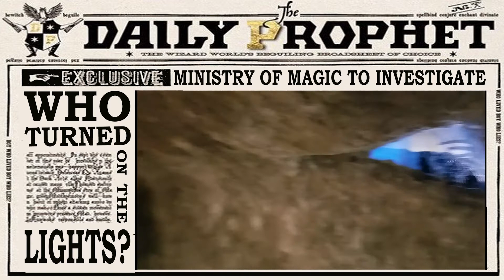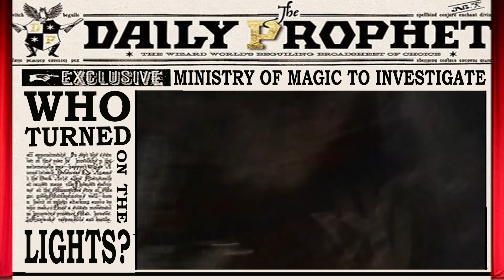LIGHTS ON! Harry Potter and the Forbidden Journey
While on Harry Potter and the Forbidden Journey just before park closing, the ride stopped. After some time the lights came on. Captured as much footage as we could, being strapped in and on your back makes it a little tough. Enjoy!